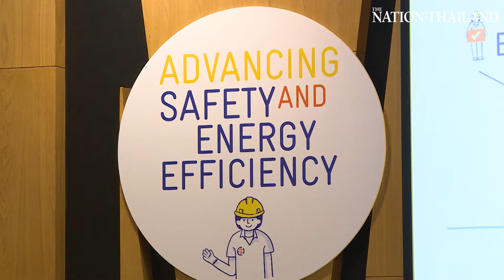Drive for green aircon technology gains momentum with upgrade of testing lab | The Nation Thailand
A testing facility for air-conditioners using natural refrigerant technology has opened at the Operation and Standards Centre of the Electrical and Electronics Institute (EEI).